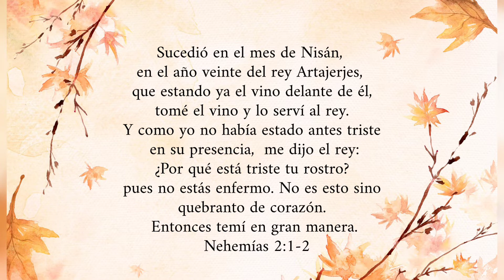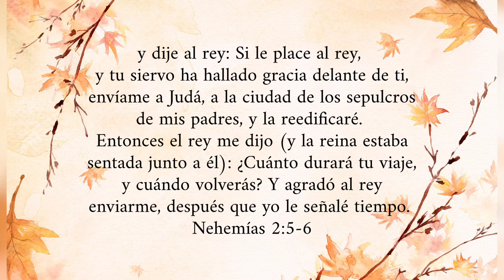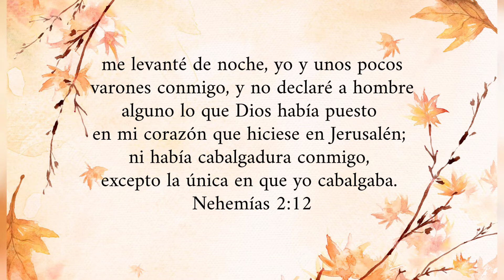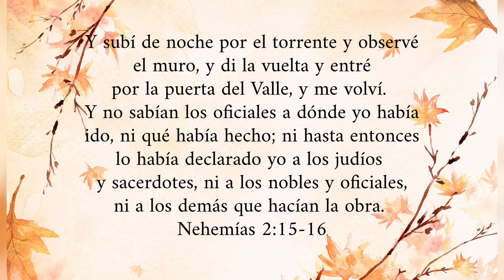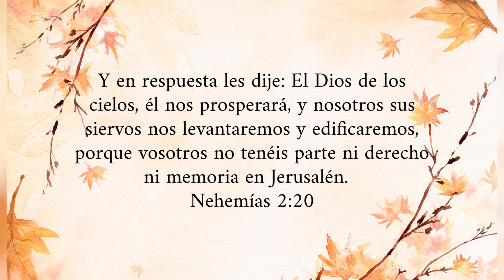Nehemías Capítulo 2 | Leído Por: Hermana Minerva Gómez | Octubre 7, 2022